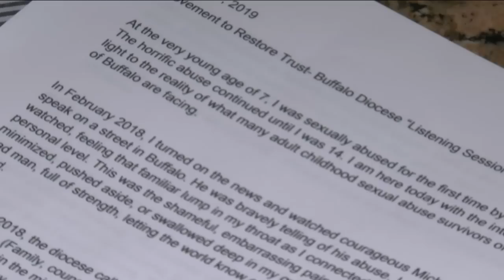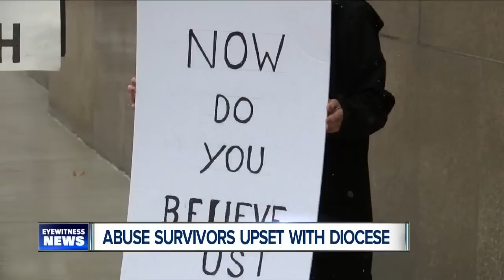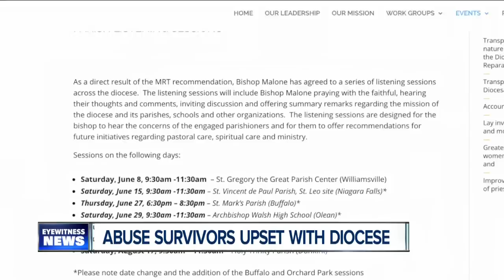Abuse survivor denied chance to speak at Bishop Malone's listening session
A survivor of clerical sexual abuse in the Diocese of Buffalo says she was denied a chance to speak this week at Bishop Richard J. Malone’s “listening session” that was organized by a group of lay Catholics working with the bishop.